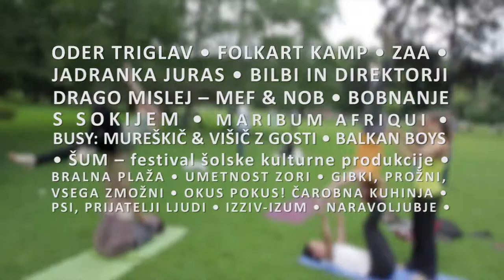ART KAMP 2015